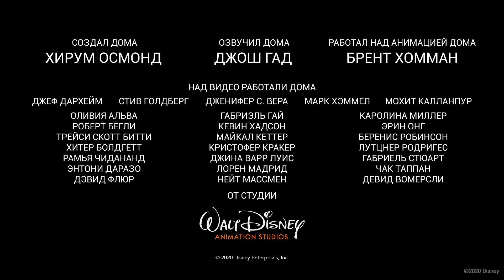Дома с Олафом - Гимнастика